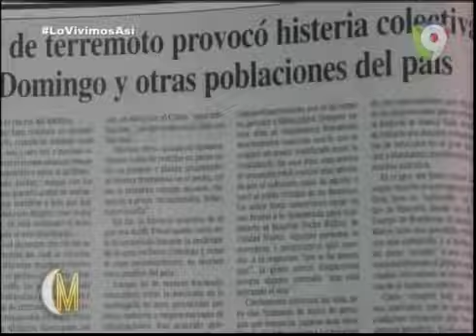Lo Vivimos Así El Maremoto de Septiembre de 1998 en República Dominicana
Lo Vivimos Así El Maremoto de Septiembre de 1998 en República Dominicana - En EstaNocheMariasela